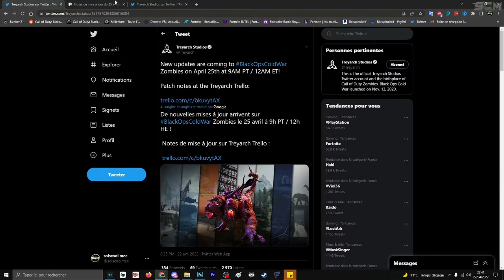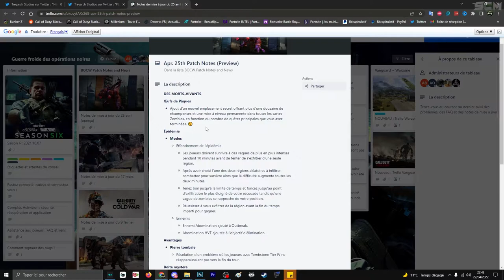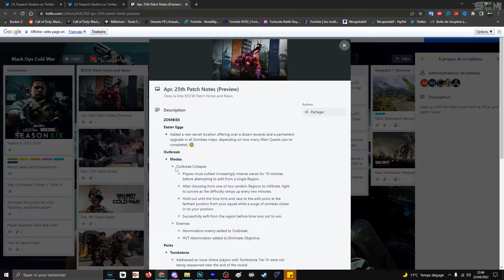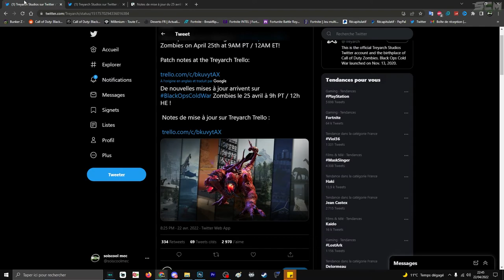DATE DU SUPER SECRET ZOMBIE COLD WAR, INFORMATION SUPPLÉMENTAIRE A PROPROS DU SUPER EASTER EGG ZOMBI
Lien de la vidéo qui parle du super secret cold war et de la prochaine map zombie vanguard

▬▬▬▬▬▬▬ • BIENVENUE 😍 • ▬▬▬▬▬▬▬

▬▬▬▬▬▬▬ • PARTENAIRES 💪 • ▬▬▬▬▬▬▬

👉StealthGamer:
"SOISCOOLMEC"
"STRIKESOISCOOL"

TikTok "SoisCoolMecYTB"
👻Snapchat "soiscoolmec"